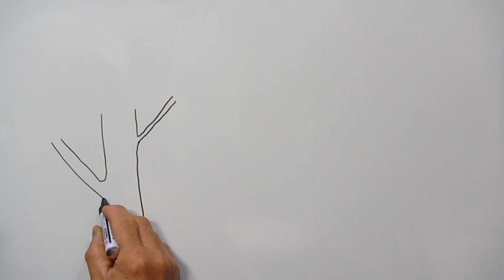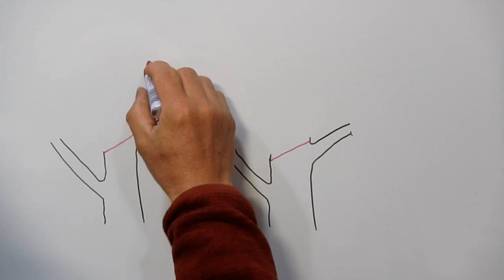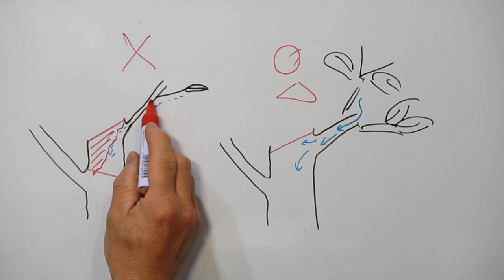No.086_ジューンベリー続編と強剪定ダメージ200405 (Strong pruning damage)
ジューンベリーを題材にした前回の続編と、太い枝を切った場合の木のダメージについて検証しています。ジューンベリーなどの成長が早く材が柔らかい木は、強剪定を繰り返すと切り口から腐れが入りやすいので気を付けましょう。